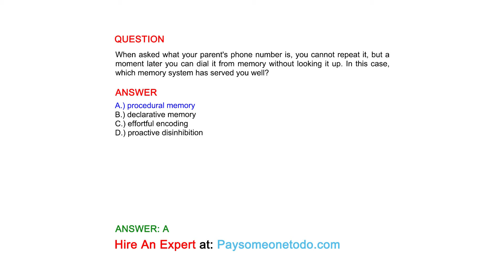When asked what your parent's phone number is, you cannot repeat it, but a moment later you...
QUESTION
When asked what your parent's phone number is, you cannot repeat it, but a moment later you can dial it from memory without looking it up. In this case, which memory system has served you well?

ANSWER
A.) procedural memory
B.) declarative memory
C.) effortful encoding
D.) proactive disinhibition